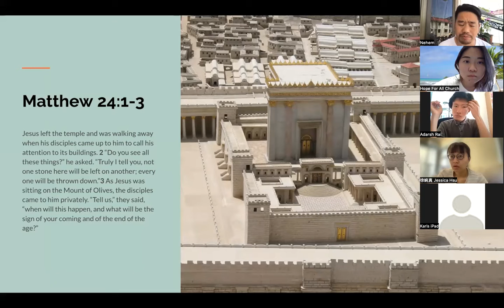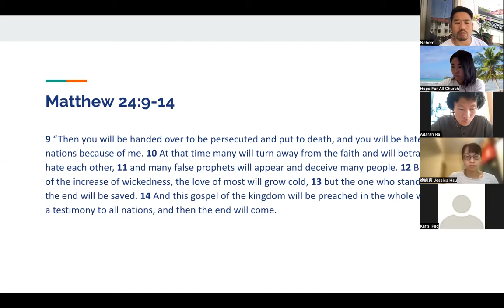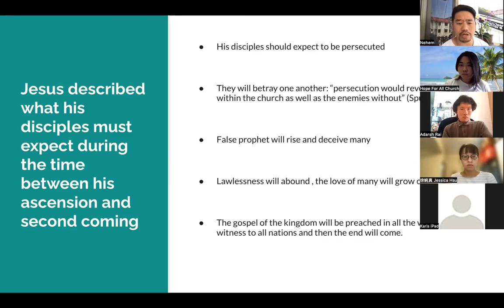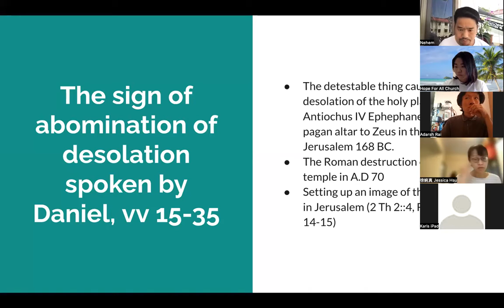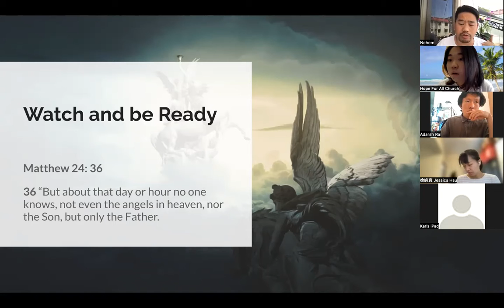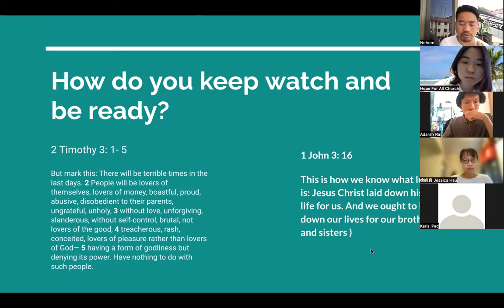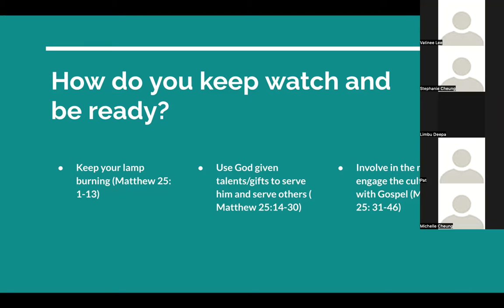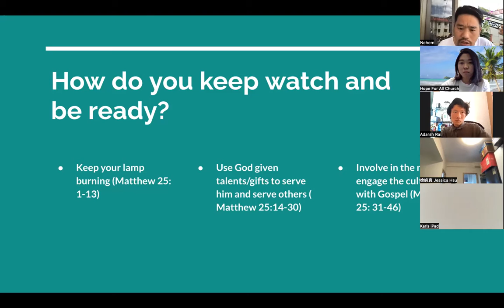Watch and be ready (Matthew 23- 25)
Sermon Series: The book of Matthew Series
Sermon Topic: Watch and be ready: Matthew 23- 25
Speaker: Pastor Ebson

【 Hope For All Church 】

Hope For All Church is an English-speaking and multi-cultural church family in the Yau Tsim Mong District of Kowloon, Hong Kong. We are passionate about worshiping God and caring for one another.

Sunday Service:
✢ Morning: 11am-12.30pm

- G/F, 9 Cliff Road, Yau Ma Tei, Kowloon, Hong Kong